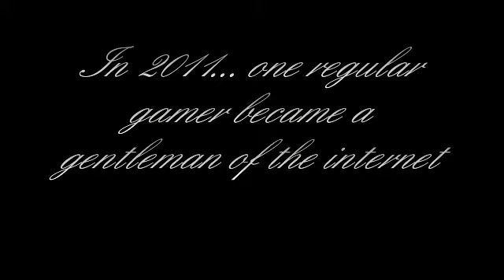Season 2 Gentleman Gamer for 2012 Trailer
Get ready for season 2 coming January of 2012, where there is going to be more action, more games and much more danger as we finally find out WHO has been talking with the robot in the Gentleman's Posession... so stay tuned to AntManMovies.com for reviews and the Gentleman will be back soon